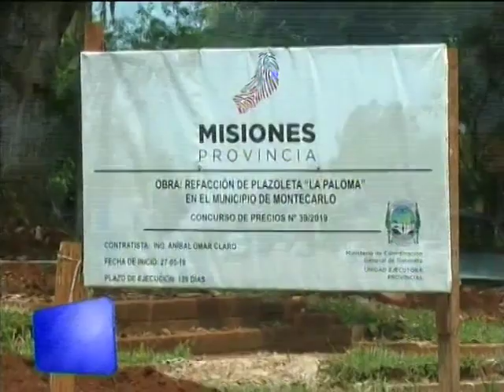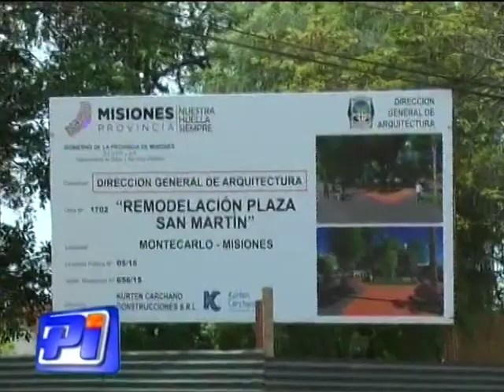Lovato: ejecución de obras en plazoleta, plaza y rotonda.